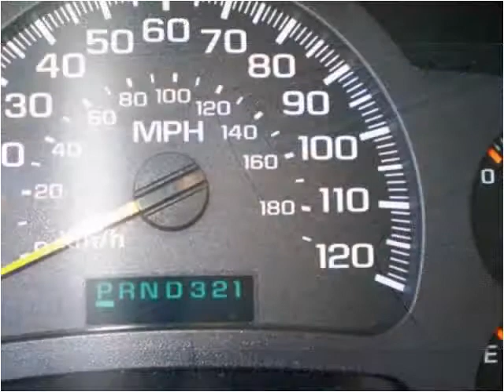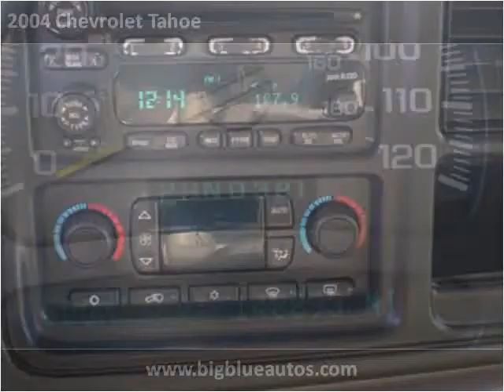2004 Chevrolet Tahoe available from Big Blue Autos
This 2004 Chevrolet Tahoe is available from Big Blue Autos.